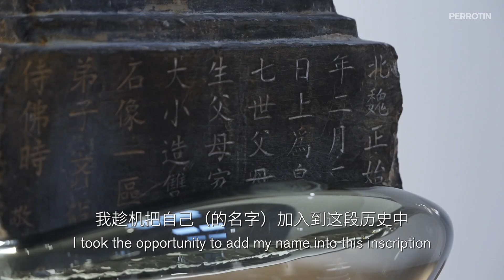QI ZHUO "LOST IN THE BUBBLE" AT PERROTIN SHANGHAI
‘In this exhibition space, I want the viewers to feel as if they are taking a walk in a forest of « bubbles ». And while they roam and meander, they see these sculptures as attempts on repairing history through a relatively exaggerated or creative approach. That would hopefully stimulate them to think about our current condition and our future’ – Qi Zhuo

‘Lost in the bubble’, @zhuo.qi’s first solo show with the gallery is on view until May 26 at Perrotin Shanghai